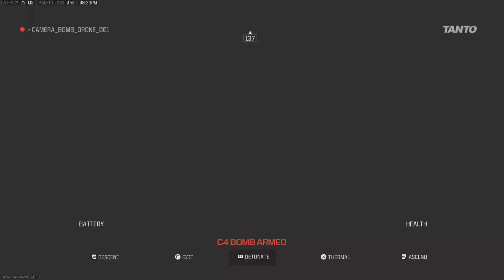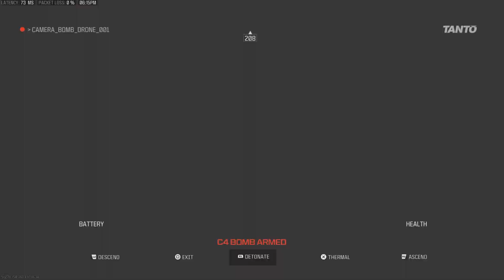Unannounced multiplayer game. MW3 CoD Warzone